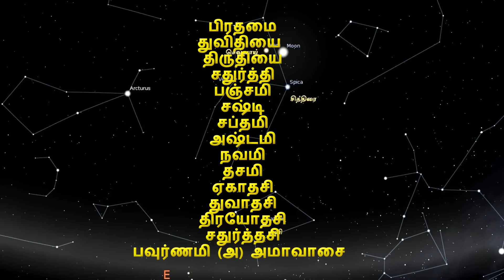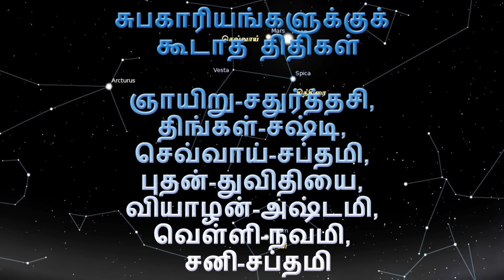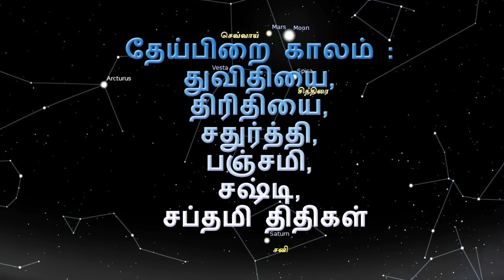நற்பலன்களை தரும் திதிகள்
narpalankalai tharum thithikal